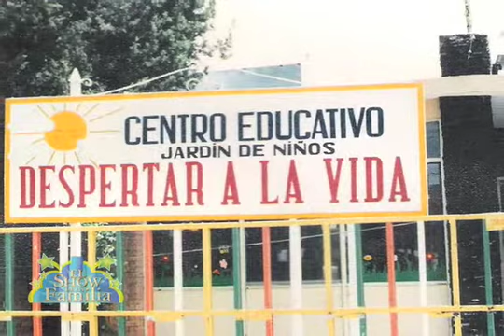LUPITA MEJIA 1